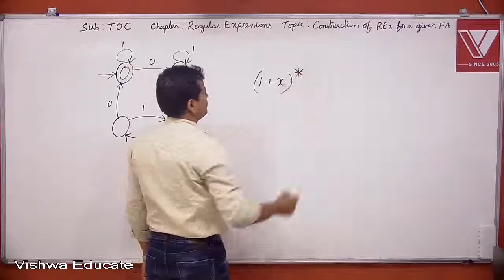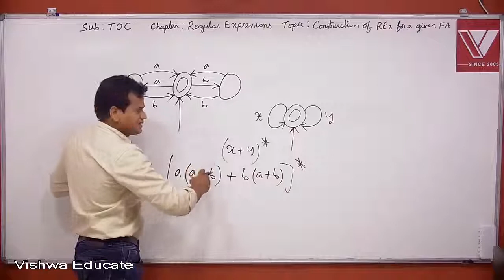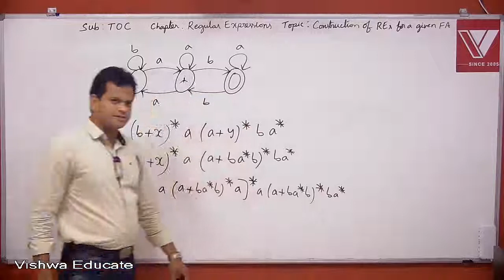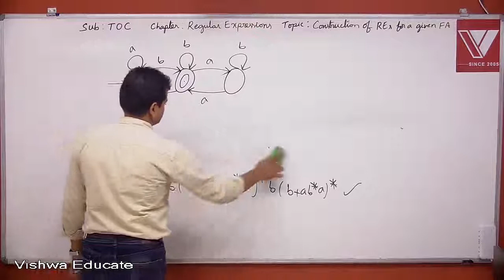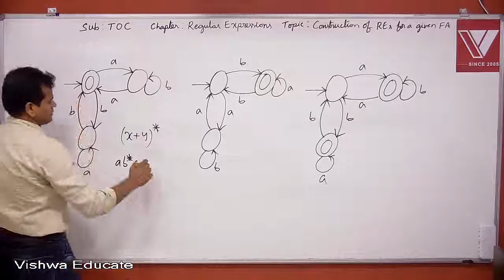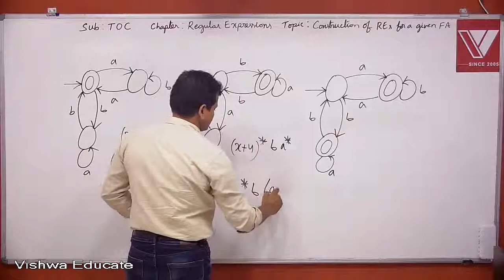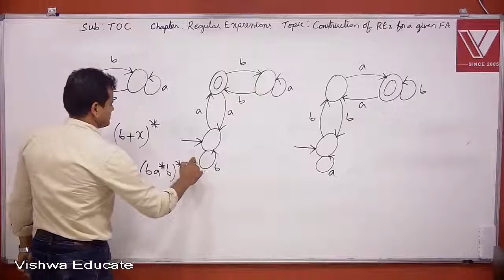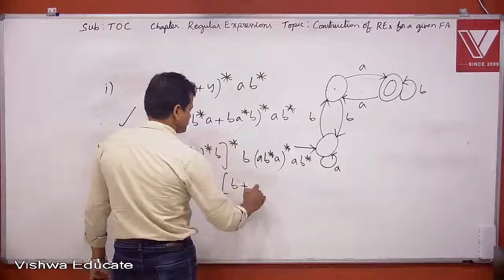Theory Of Computation Lecture 3, Regular Expressions for a given Finite Automata by Prasad Sir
Video Lecture for  CS GATE aspirants
Subject : Theory of Computation
Topic : Regular Expressions for a given Finite  Automata

VISHWA estd in 2005, by IITIans.